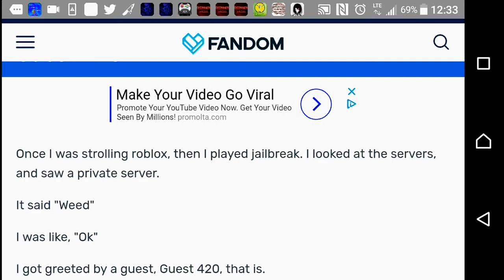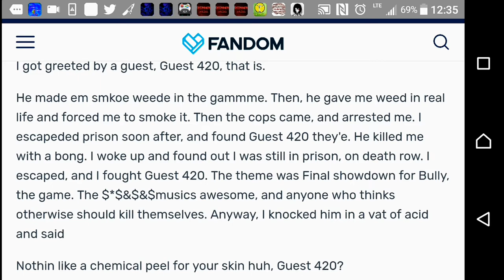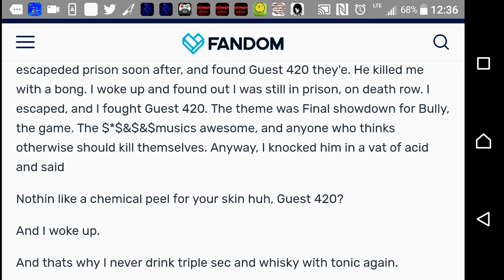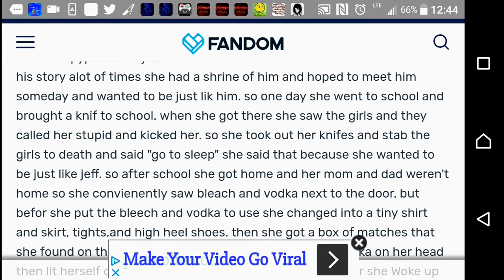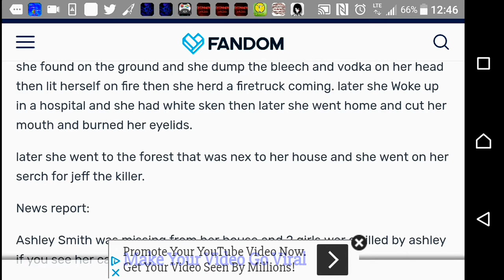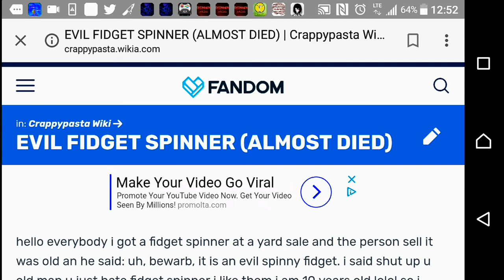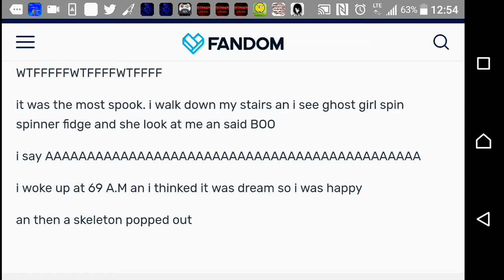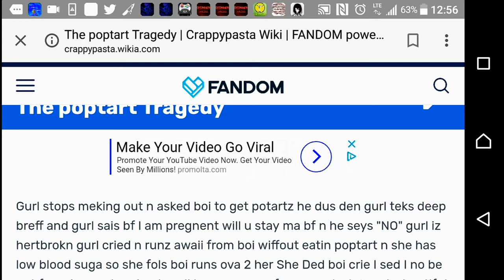5 really crappypasta (numerous idiots)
Well, these stories are a little too shitty, for everyone's taste.